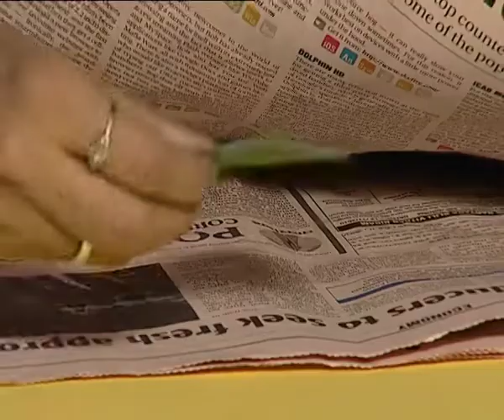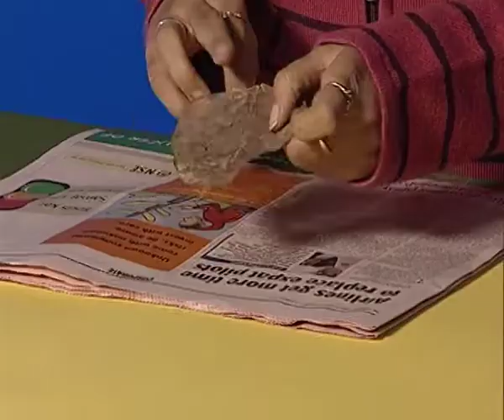GETTING TO KNOW PLANTS 6 7 2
An experiment on drying of leaves and showing network of veins.